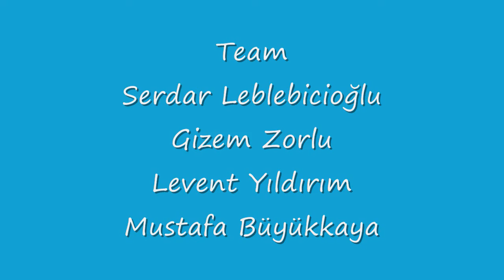Serdar Leblebicioğlu-Camel Reef Dive-The Grouper Which Brings Hair Clip.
Baştan sona orfozla oynadığımız dalış. Dalmadan önce shaker çalıyorum artık, Hemen geliyor çapanın oraya, bizi bekliyor. Dalışın sonuna kadar da hiç bırakmadı. Gizem Zorlu in tokasını 16 metrede çalıp yuttu, 28 metrede arkamızdan yetişip Levent Yildirim le Gizem in önüne "kustu" :)) Tabii Mustafa Büyükkaya hep kayıttaydı (ama hala göremedik bu resimleri Mustafa:)). Sanki orfozumuz tokanın ödülünü istermiş gibi arada karnıma seğirtip bcd nin ceplerini kontrol etmeye çalışıyor.Herhalde yiyeceğin hep oradan çıktığını görmeye alışmış!:) Sonra 30 metrelerde kuzeydoğu ya dönüyorum. Biraz daha geniş bir daire çizen Ozan Kahramanogullari nı görebilirsiniz. Güzel bir anemon var aşağıda. Hemen sonra park etmiş bir vatozumuz benim "çıngırak" tan rahatsız olup kalkışa geçiyor. Peşine takıldık ama aşağısı 21 dereceye inmiş, Levent le ben üşüyoruz artık..
 Güle güle armağanı da 9 dakika deko beklemesi..